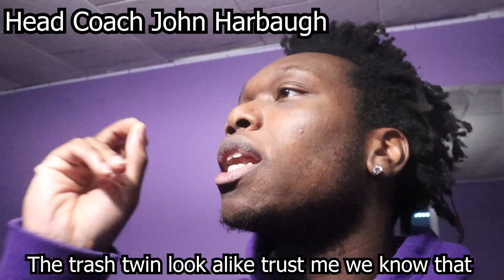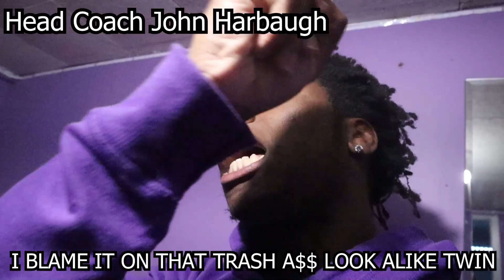RAVENS IN LOCKER ROOM AFTER LOSING IN THE PLAYOFFS FIRST ROUND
EVERYTHING SAID IN THIS VIDEO IS A JOKE AND NOT TO BE TAKEN SERIOUSLY